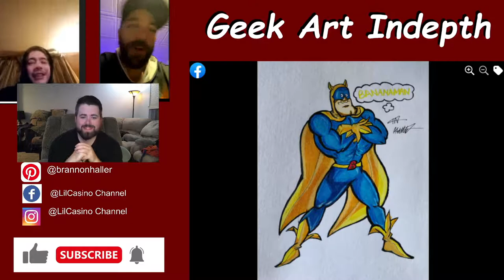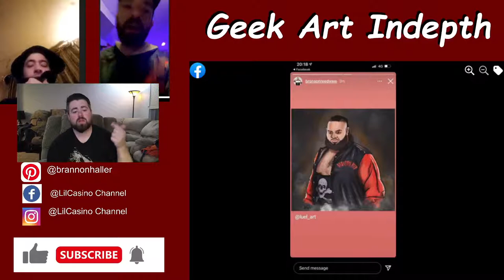Geek Art Indepth: Explicit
Guys sorry for the late upload. This video turned quite a bit Darker than expected. Once again this is a great group of artist and they do a fantastic job even if we do love to give each other a hard time. Its just how we show love. If you want to get your art featured join our Facebook page.

Featured artists of the week
Carlos Crick
Daniel Rios
Karl Davies
Cuauhtemoc Garcia
Jim Williams
Adam Newbitt
Brad Register
Justin Tovar